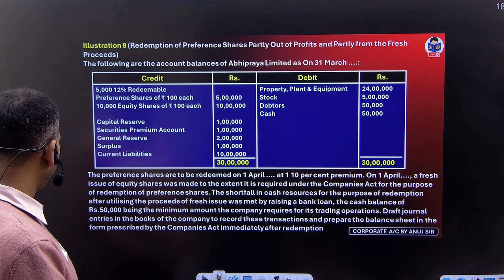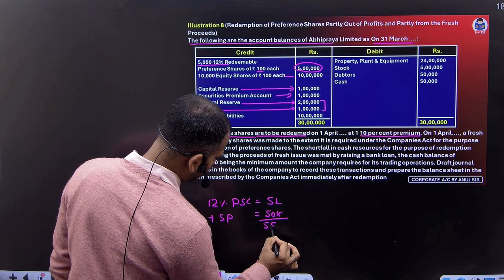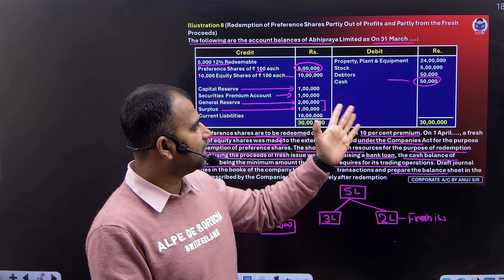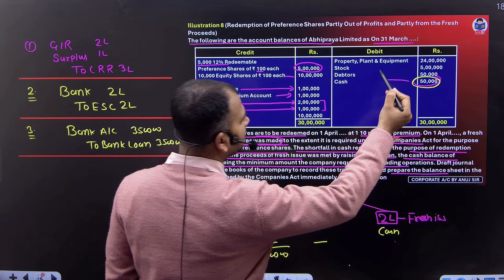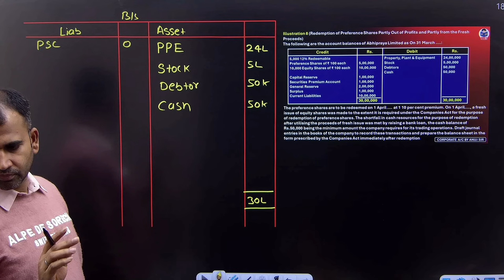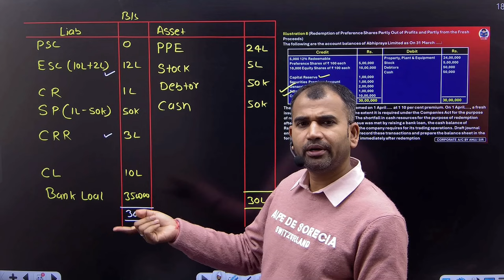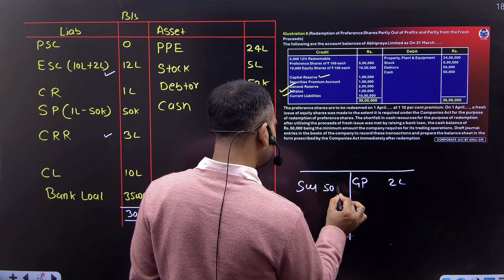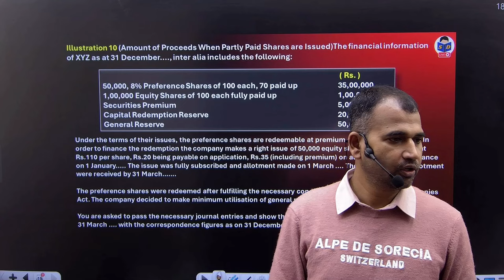redemption of preference shares for bcom | redemption partly out of profit | part 4 | by anuj sir